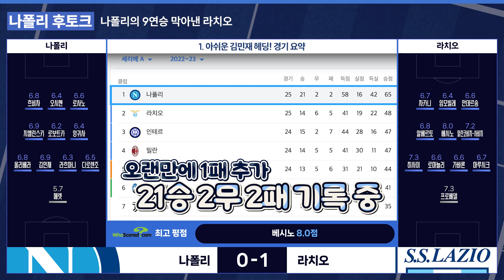[후토크] 나폴리, 마침내 홈 패배! ‘팀내 평점 1위’ 김민재의 아까운 헤딩슛